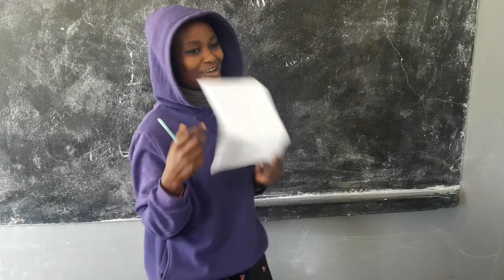Prots class presentation 3 with Mr.victor